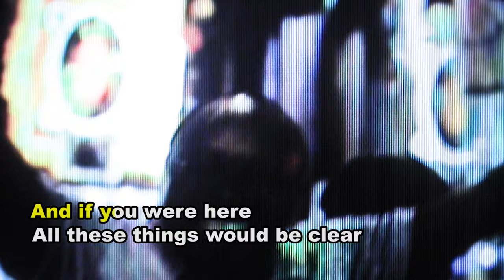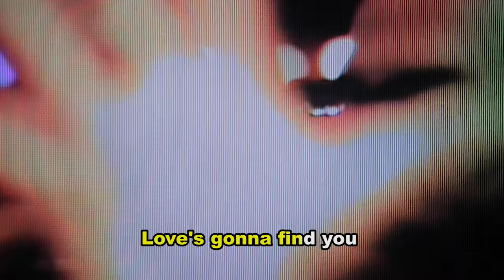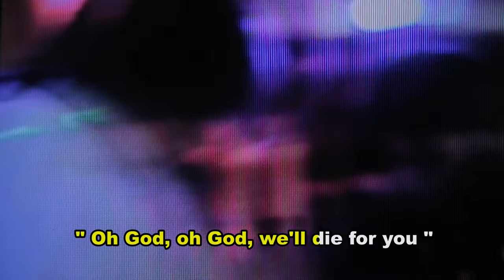SWOLL "Haydee's"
"Haydee's" from SWOLL's album, "Unwound" released 9/27/19 on Blight. Records

Directed, shot, and edited by Drew Hagelin

Produced by Matt Dowling, Ben Schurr and Doug Walters